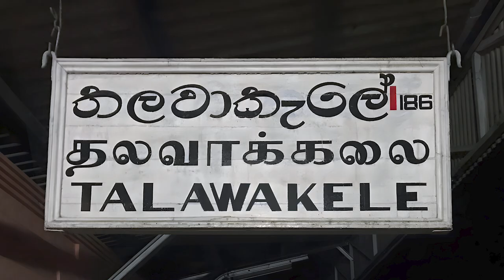Talawakele Railway Station - video 1